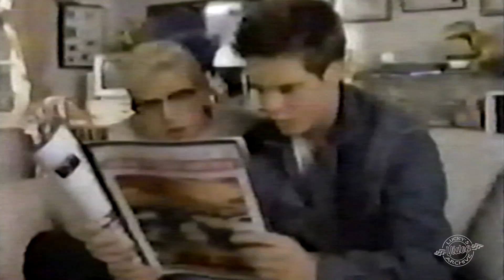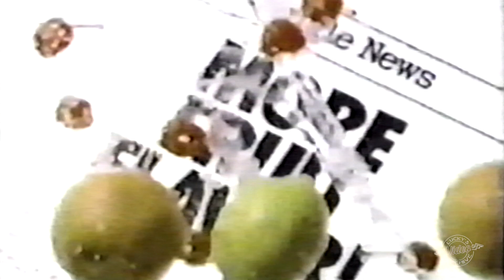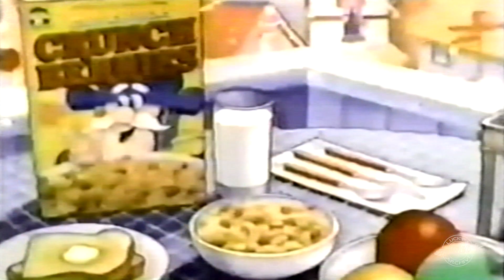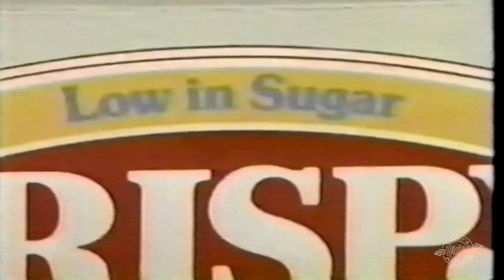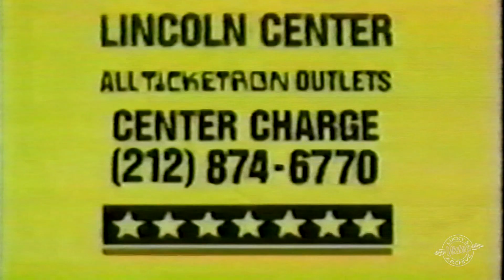1987 ABC Saturday Morning Commercials Lucky's Video Archive Vol.83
Commercials aired on ABC Saturday Morning cartoons during Pound Puppies from 1987.